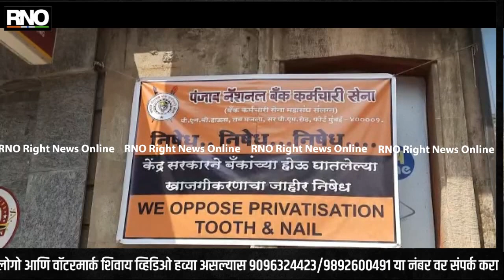BANK | युनायटेड फोरम ऑफ बँक युनियनची मुंबई कोर्टाच्या बाहेर निदर्शने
मुंबई:   सार्वजनिक क्षेत्रातील बँकांच्या खासगीकरणाला कडाडून विरोध करण्यासाठी राज्यातील पन्नास हजारांहून अधिक बँक कर्मचारी तसेच अधिकारी दोन दिवसांच्या संपावर जाणार आहेत. या क्षेत्रातील नऊ कामगार संघटनांनी येत्या १५ आणि १६ मार्च रोजी देशव्यापी संपाची हाक दिली.

सरकारी बँकांना खासगी क्षेत्राकडे सोपवण्याच्या केंद्र सरकारच्या निर्णयविरोधार सार्वजनिक क्षेत्रातील बँक कर्मचारी आजपासून दोन दिवसांच्या देशव्यापी संपावर असणार आहेत. 9 राज्य बॅंकांच्या संघटना, युनायटेड फोरम ऑफ बँक युनियनने सोमवारी आणि मंगळवारी संपाची घोषणा केलेली. या पार्श्वभूमीवर आज मुंबई कोर्टाच्या बाहेर बँक कर्मचाऱ्यांनी निदर्शने केली.